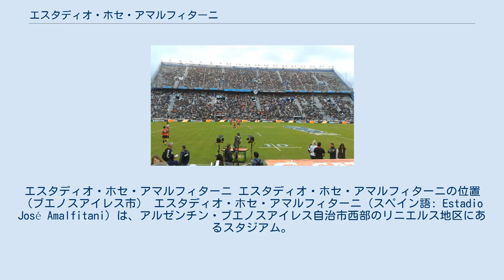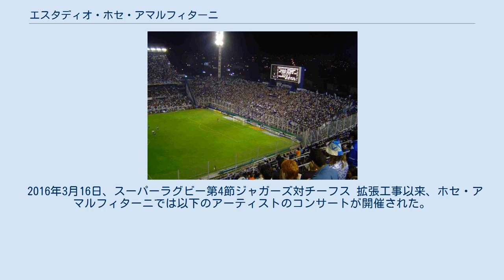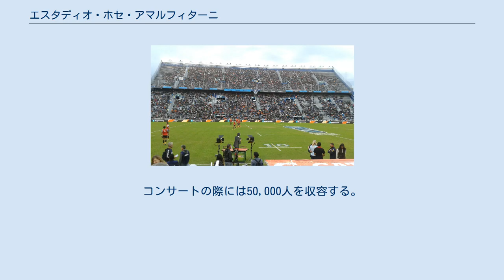エスタディオ・ホセ・アマルフィターニ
エスタディオ・ホセ・アマルフィターニ エスタディオ・ホセ・アマルフィターニの位置 （ブエノスアイレス市） エスタディオ・ホセ・アマルフィターニ（スペイン語: Estadio José Amalfitani）は、アルゼンチン・ブエノスアイレス自治市西部のリニエルス地区にあるスタジアム。
 サルミエント線のリニエルス駅の近くにあり、エル・フォルティン・デ・リニエルス（リニエルス地区の小要塞）という愛称でも知られている。
サッカークラブのCAベレス・サルスフィエルドと、ラグビーユニオンのアルゼンチン代表（ロス・プーマス）のホームスタジアムである。
ミュージシャンのコンサートなども行なわれている。
49,540人を収容するが、アルゼンチンの他のスタジアム同様、全席固定座席ではない。
 スタジアム周辺の土地を購入する前、CAベレス・サルスフィエルドはビジャ・ルーロ地区にあるグラウンドを賃貸してホームゲームを行なっていた。
最初のグラウンドは1932年に建設され、エル・フォルティン（小要塞）という愛称で呼ばれた。
1940年にベレスがプリメーラ・ディビシオン（1部）から降格すると、賃貸していたビジャ・ルーロ地区のグラウンドから撤退し、1941年にはブエノスアイレス西部鉄道が所有していた現在の土地を購入した。
グラウンドはマルドナード下水道によって浸水しており、スタジアム建設は困難を極めたが、ベレスのホセ・アマルフィターニ会長が建設を主導し、1943年に竣工した。
新スタジアムは旧スタジアムの木造スタンドを転用し、CAリーベル・プレート戦(2-2)が初試合となった。
ベレスのフアン・ホセ・フェラーロが初得点を決め、その他にはアンヘル・フェルナンデス（ベレス）とアドルフォ・ペデルネーラ（リーベル、2得点）が得点した。
1947年から1951年にはセメント造で再建された。
 開場から27年後の1978年に拡張工事が行なわれ、アルゼンチンで開催されたFIFAワールドカップでは、グループリーグの3試合が行なわれた。
1979年にはコパ・アメリカ1979に使用され、グループリーグや決勝戦プレーオフが行なわれた。
2001年にはFIFAワールドユース選手権に使用され、3位決定戦や決勝戦が行なわれた。
 2005年11月、南アフリカ共和国代表（スプリングボクス）がアルゼンチンを訪れ、ロス・プーマスとテストマッチを行った。
ロス・プーマスはハーフタイム時点で20-16とリードしていたが、その後スプリングボクスに逆転されて23-34で敗れた。
2006年6月のテストマッチ月間には、ロス・プーマスはアルゼンチンでウェールズ代表（レッドドラゴンズ）と2試合、ニュージーランド代表（オールブラックス）と1試合のテストマッチを行った。
レッドドラゴンズとの1戦目がエスタディオ・ラウル・コンティで行われたのち、2戦目はホセ・アマルフィターニで行われ、ロス・プーマスが45-27で勝利した。
この勝利はレッドドラゴンズに対する最多得点差勝利となった。
次週にはホセ・アマルフィターニでオールブラックスとのテストマッチが行われ、ロス・プーマスは世界最強豪国のひとつに19-25で敗れた。
2007年のワールドカップ前、プーマスはアルゼンチンでアイルランド代表と2試合のテストマッチを行い、ホセ・アマルフィターニでのテストマッチには16-0で勝利した。
2016年より、スーパーラグビーを戦うジャガーズも本拠地としての使用を開始している。
 2016年3月16日、スーパーラグビー第4節ジャガーズ対チーフス 拡張工事以来、ホセ・アマルフィターニでは以下のアーティストのコンサートが開催された。
コンサートの際には50,000人を収容する。
 ウィキメディア・コモンズには、エスタディオ・ホセ・アマルフィターニに関するカテゴリがあります。